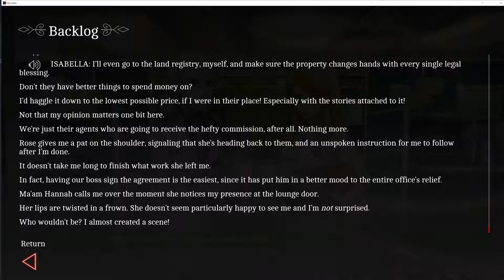The Letter: Visual Graphic Novel P (11)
Graphic Horror novel

Part 11 w/ Sour Apple

Check out her art/graphics Channel :-D